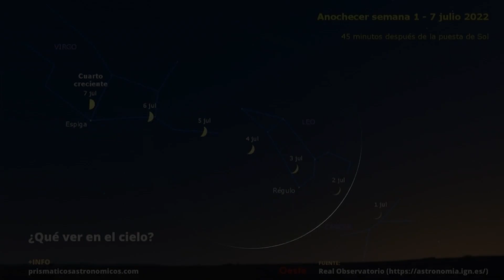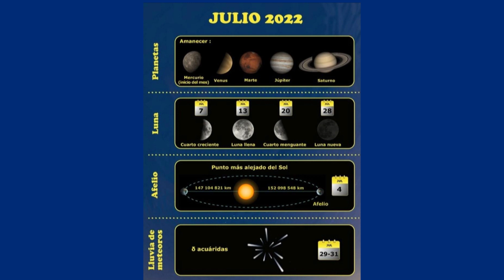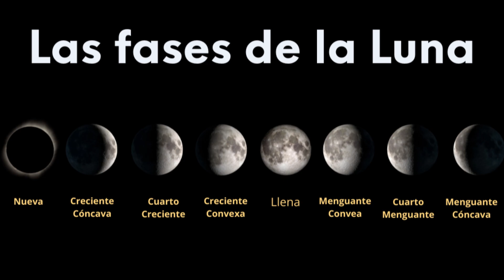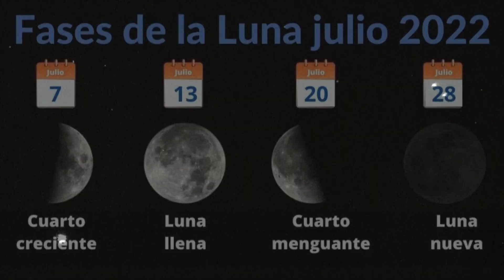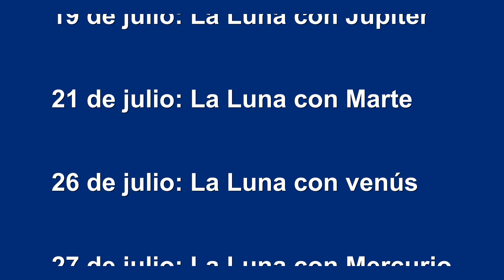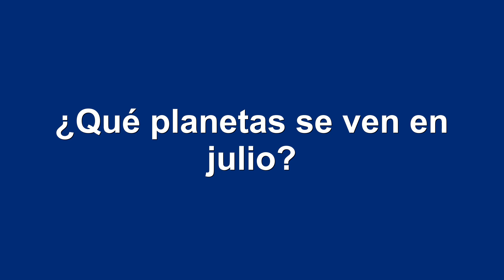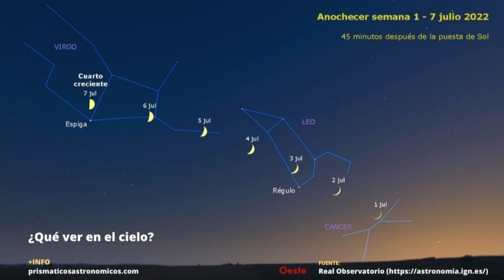🌖 ¿Qué planetas se ven hoy? Julio de 2022 ⭐⭐⭐⭐⭐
Además ➡️ las fases de la Luna, la lluvia de estrellas Delta Acuáridas y la Luna de Ciervo.

Episodio 19 de Prismáticos Astronómicos.

Mira aquí las fases de la luna, el calendario lunar, las constelaciones y planetas con sus eventos astronómicos de cada mes.

Aprecia los detalles de la Luna hoy y su fase de esta noche en julio de 2022.

Todo el contenido aquí publicado tiene su versión escrita y más amplia con imágenes nuevas

En este episodio vemos qué planetas se ven hoy y durante todos los días del mes centrados en el cielo del hemisferio norte.

Disfrutemos juntos de todos ellos.

¿Qué planetas se ven hoy, cielo del mes y fase lunar desde España?

Te cuento los planetas que se pueden ver desde la Tierra hoy (desde España), en julio de 2022, las estrellas, constelaciones, conjunciones y lluvias de meteoritos del cielo (actualizado cada quince días), así como el calendario lunar, mes por el mes.

Habrá muchas estrellas esperándonos para brindarnos experiencias mágicas para que las veamos a simple vista, con un binocular astronómico o con un telescopio. ¡Tú decides cómo hacerlo!

Vamos por el tema del podcast:

ÍNDICE:

0:00 ¿Qué planetas se ven en julio de 2022?
1:15 ¿Qué podemos ver este mes de julio en el cielo nocturno?
2:01 Las fases de la Luna en julio de 2022.
3:20 La superluna de Ciervo.
4:03 ¿Qué planeta está cerca de la Luna hoy? Conjunciones de los planetas con la Luna.
5:14 ¿Qué planetas se ven y dónde este mes de julio?
5:38 Conjunciones planetarias de julio de 2022.
6:34 Lluvia de estrellas del mes de julio: Delta Acuáridas.
7:36 ¿Cómo mirar las lluvias de estrellas?

¿Nos escuchamos?

Vídeos relacionados de otros autores: "luna llena fase día hora distancia constelación signo", "La luna hoy fase esta noche 5 de julio 2022", "13 de julio 2022 la luna en el perigeo" y muchos más.